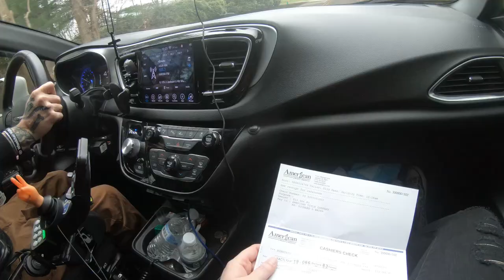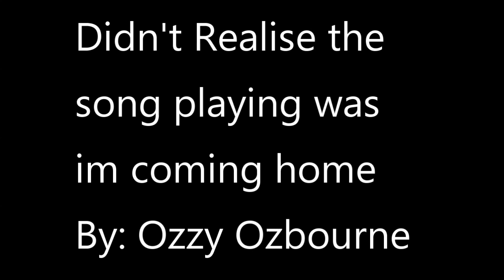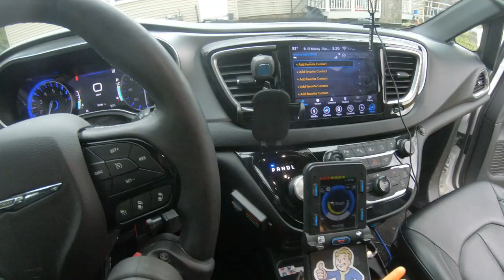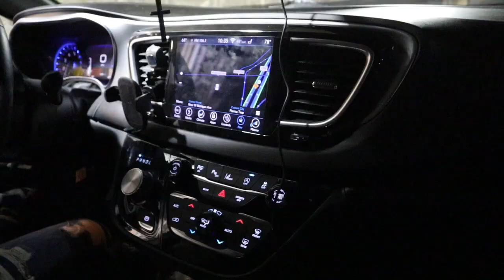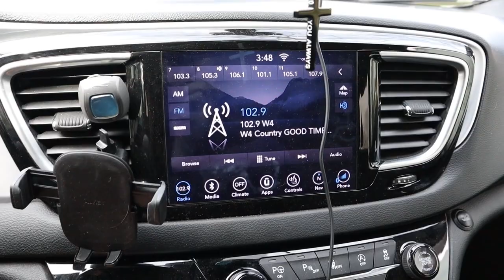Wheelchair Ric moves to New Home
We finally found our forever home! this is just a video of our moving experience.